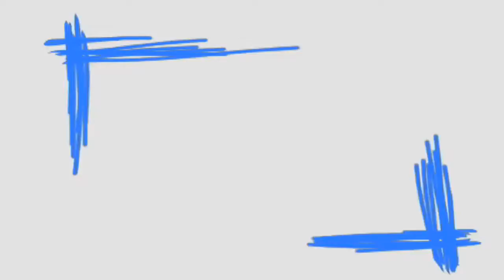Golden West College Recruitment Video